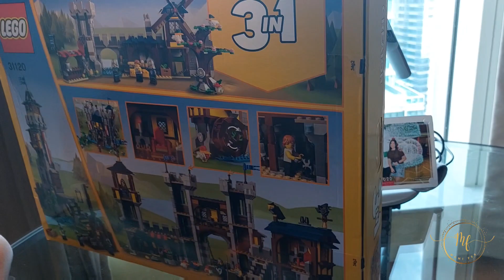vlogmas day 3&4 | christmas day | may pa dancing fountain and fireworks display ang uptown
Hello mommies  welcome back sa ating channel. If you are new here my name is Momi Feb and I am a fulltime mom and housewife from philippines. I usually vlog about moms activities, our daily life.

Production🎬
Camera: Samsung GalaxyA71

stay safe don't forget to sanitize and wear mask...